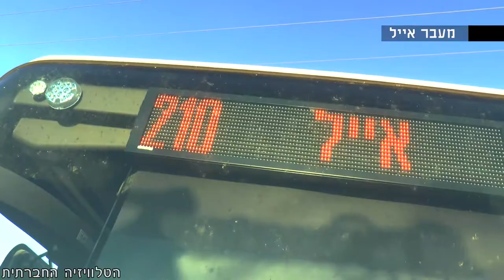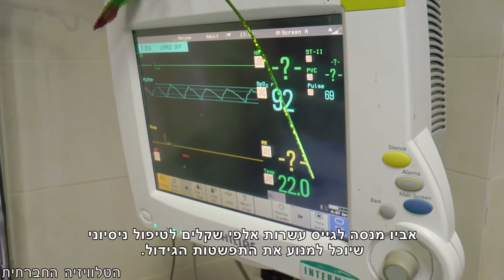מהמחסום לבית החולים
פלסטינים מהגדה ומעזה נאלצים להתמודד עם בירוקרטיה והשפלה, ולבקש סיוע רפואי מהעם הכובש כאשר הם נזקקים לטיפול רפואי מעבר למוצע ברשות הפלסטינית.